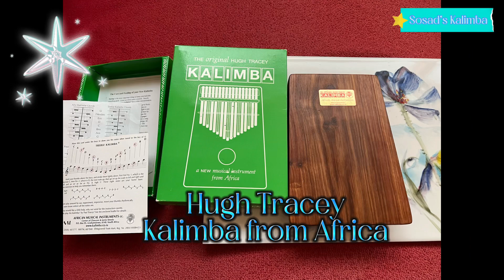Edelweiss-雪絨花 小白花｜Kalimba Cover | With Tabs Tutorial | Hugh Tracey Kalimba | The Sound of Music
Edelweiss 雪絨花 小白花 - The Sound of Music 真善美
Tabs:

Kalimba: Hugh Tracey

Hugh Tracey Kalimba is a brand of thumb piano or mbira, which is a traditional African musical instrument. The instrument is named after its inventor, Hugh Tracey, a British ethnomusicologist who lived in South Africa in the 1920s.

The Hugh Tracey Kalimba is known for its high-quality sound and construction. It is made from a solid block of wood and features metal tines that are plucked to produce different notes. The tines are arranged in a specific pattern that corresponds to a particular scale or mode.

Hugh Tracey Kalimbas are available in a range of sizes and styles, from small pocket-sized instruments to larger, more elaborate models. They are popular with musicians of all levels, from beginners to professionals, and are used in a variety of musical genres, including folk, world music, and contemporary music.

Hugh Tracey Kalimba 是一款拇指琴或者說是傳統非洲樂器mbira的品牌。該樂器以其高質量的音色和製作而聞名。它由一塊實心木材製成，並且有金屬音條，可以撥弦發出不同的音符。這些音條排列成一個特定的模式，對應著特定的音階或調式。

Hugh Tracey Kalimba 有多種尺寸和風格，從小型口袋大小的樂器到更大更精美的模型都有。它們受到各種音樂家的歡迎，從初學者到專業音樂家，並被用於各種音樂流派，包括民間音樂、世界音樂和現代音樂。Hugh Tracey 是該品牌的創始人，一位在20世紀20年代居住在南非的英國民族音樂學家。

"Edelweiss" is a song from the movie "The Sound of Music." The music was composed by Richard Rodgers and the lyrics were written by Oscar Hammerstein II.

The song is sung by the character Captain von Trapp, played by Christopher Plummer, at the end of the musical. The lyrics refer to the edelweiss, a white alpine flower that is often considered a symbol of the Alps.

The song's performance in the movie is very emotional and it has become a classic of "The Sound of Music." The song has been performed and played in many occasions and has become a popular folk song.

"Edelweiss"是電影《真善美》（The Sound of Music）中的一首歌曲。該歌曲由理查德·羅傑斯（Richard Rodgers）作曲，奧斯卡·漢默斯坦（Oscar Hammerstein II）填詞。

這首歌曲是男主角von Trapp上校在音樂劇的結尾演唱的，由克里斯多福·普卓斯特（Christopher Plummer）飾演。歌詞中提到的Edelweiss是一種白色的高山花卉，常被視為阿爾卑斯山的象徵。

這首歌曲在電影中的演唱場景十分感人，是《真善美》的經典之一。歌曲在許多場合都被演唱和演奏，成為了一首受歡迎的民間歌曲。